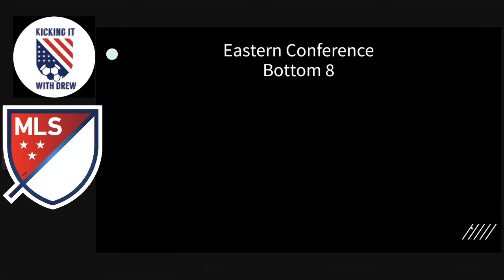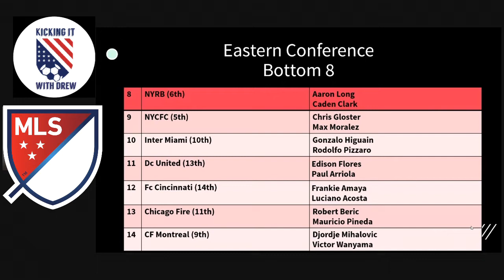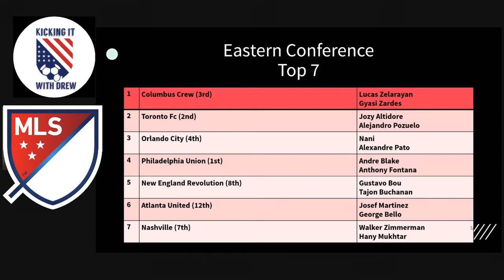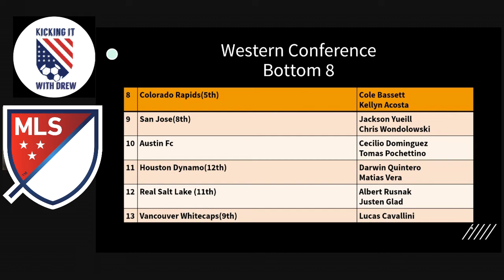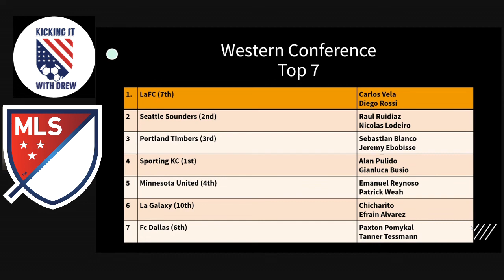MLS 2021 Season Preview!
MLS is coming back! So, obviously it's time for some season predictions!

Let me know what you think about these predictions!